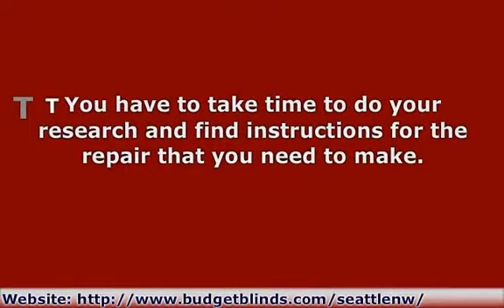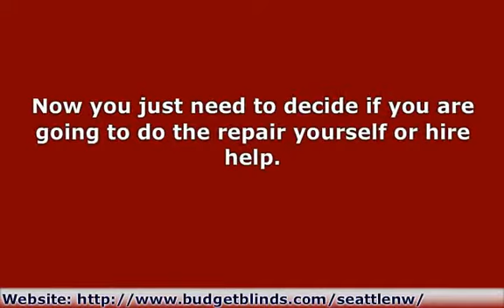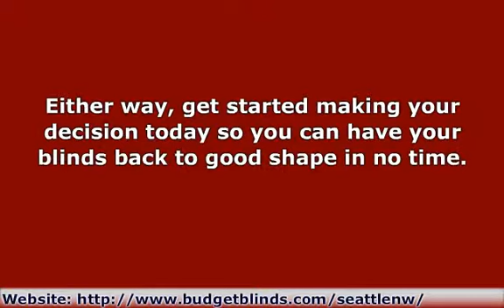Useful Tips For Blind Repair That Everyone Needs To Know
Do you need blind repair done to one or more of your windows at home?